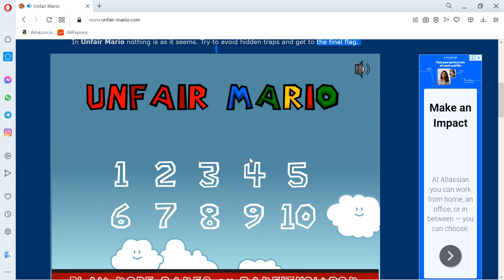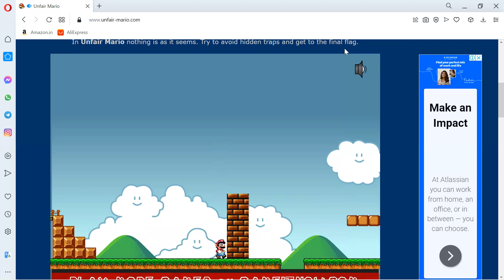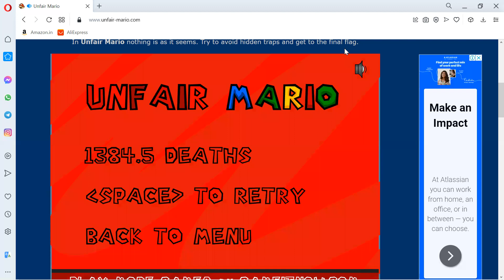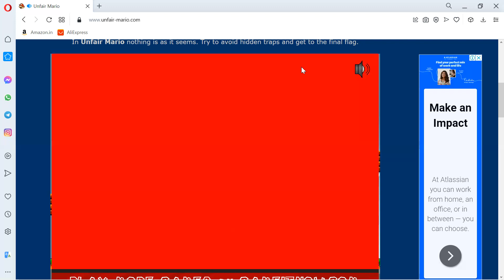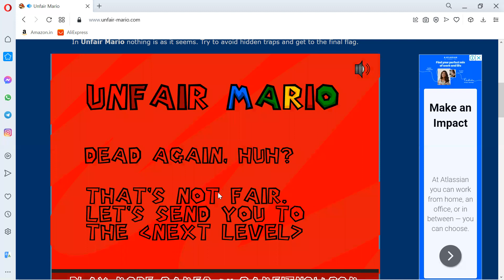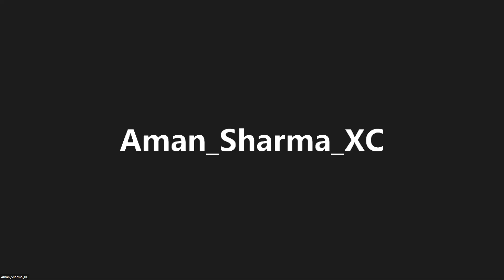Playing 2 more level of mario | Unfair mario | Level-3,4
Unfair mario #2

🙏🏻 Please Comment for feedback 🙏🏻